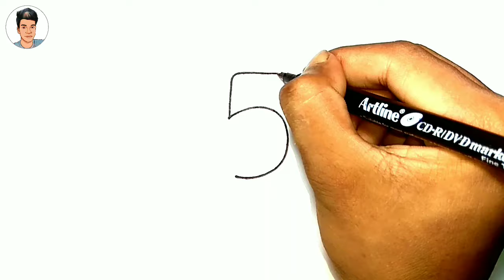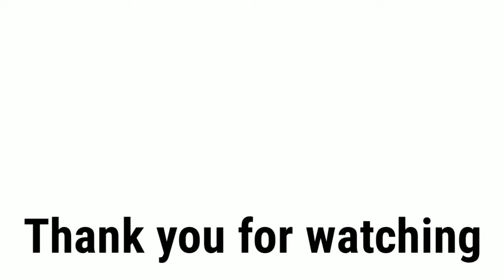How To Draw A Hen From Number 5 | How To Draw A Hen Easy | Hen Drawing Tutorial